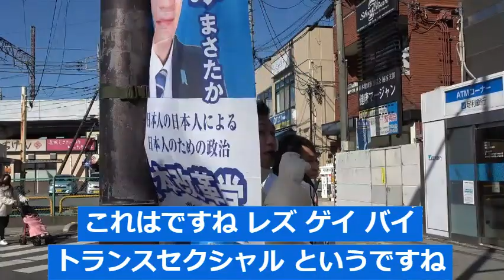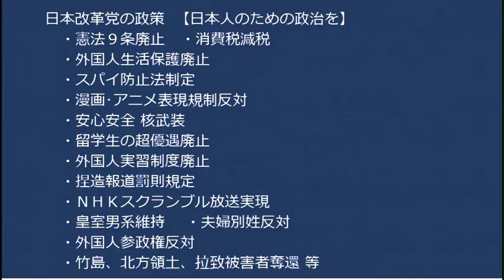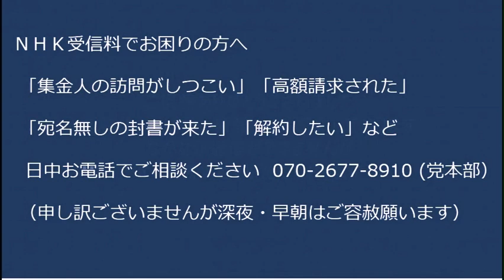LGBT法の危険性はまだ確認されてないし知恵を絞ってもいないと細野モナ夫が白状してました！理念法だから大丈夫っていうけど、これを大義名分に変な条例作られちゃうのは確実です！20230226